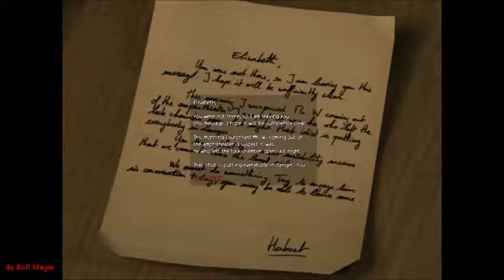Obscure - Part #6 - Secret Experiments [No Commentary/English]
Obscure no commentary gameplay, every part that was recorded will be uploaded in atleast 10 minutes of gameplay.

► Wanna learn somthing about the Obscure Story?
ObsCure is a survival horror game developed by Hydravision Entertainment and published by DreamCatcher Interactive for the PlayStation 2 and Xbox on October 1, 2004 in Europe, and April 6, 2005 in North America. It was later published by Ubisoft in China and by MC2-Microids in other territories. The Microsoft Windows port was released in 2005.

The story focuses on five senior high students of a private high school who stumble upon a laboratory where experiments are being done on the selected individuals of the student body. Their mission is to rescue Kenny, warn the school, save their teachers, and get out alive.

►More about Obscure check out here!

Developer: Hydravision Entertainment
Publisher: Playlogic
Engine: Renderware
Released: 2004- PS2, Xbox2005- PC
Genre: Survival horror, Third-person shooter, Science fiction
Modes: Single player, Multiplayer
Ratings: ESRB: Mature (M)
Platforms: PS2, PC, Xbox
Media: 1 DVD Rom, Digital, 5 CD Roms